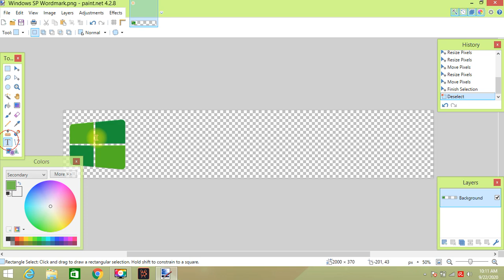How to make Windows SP Wordmark